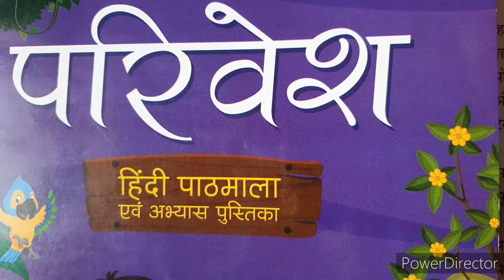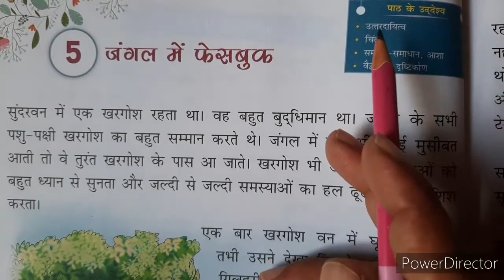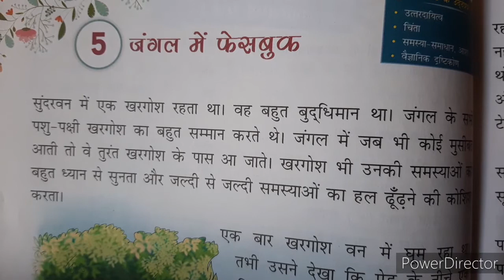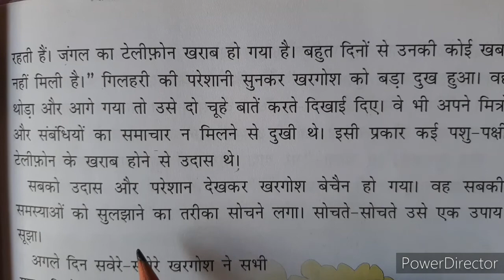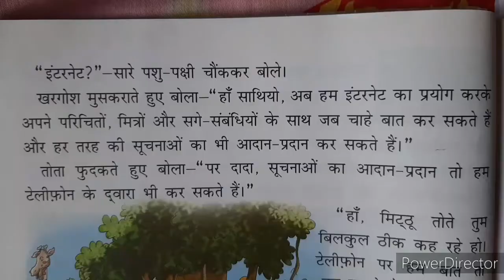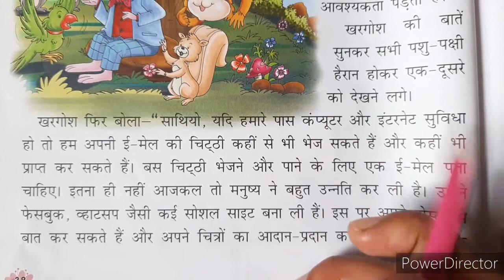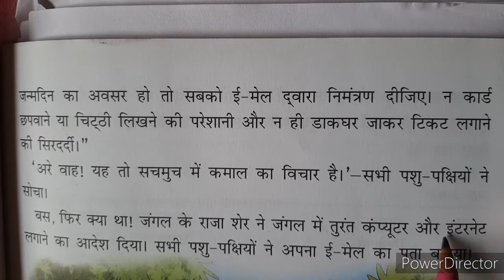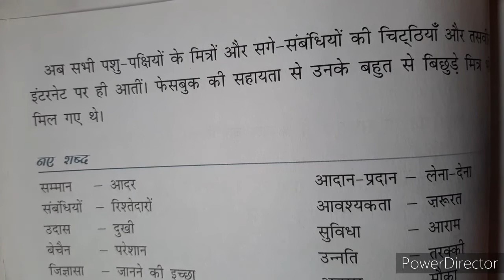कक्षा-तीसरी (पाठ-जंगल में फेसबुक)